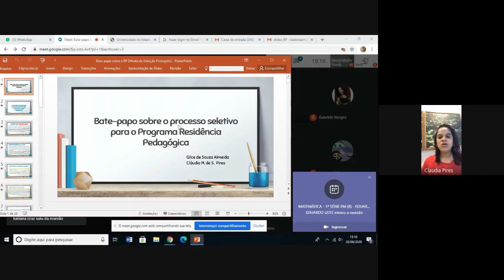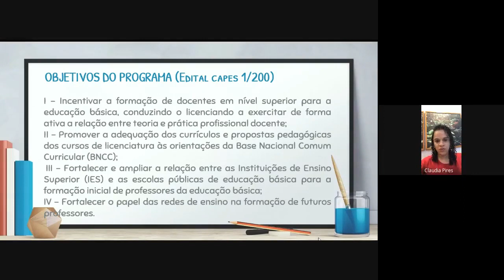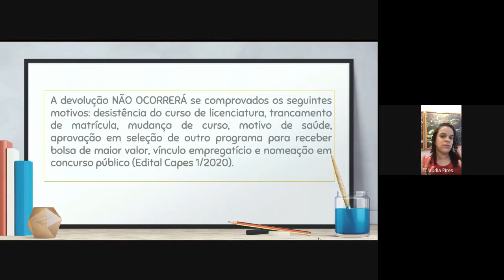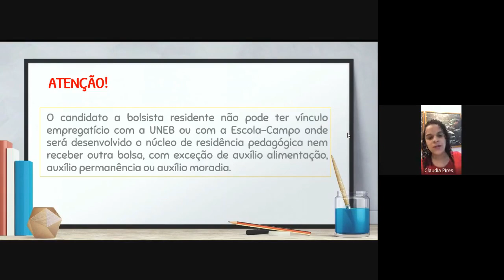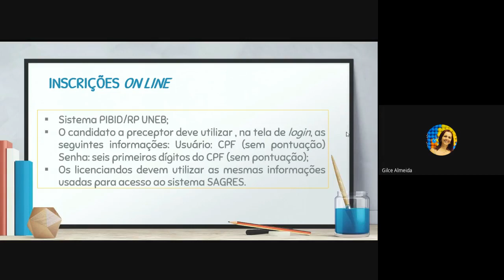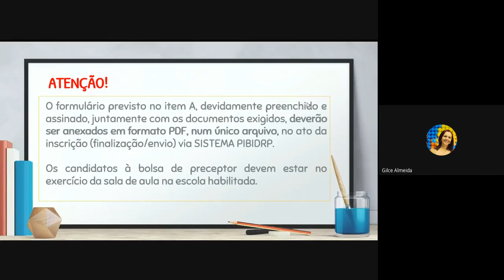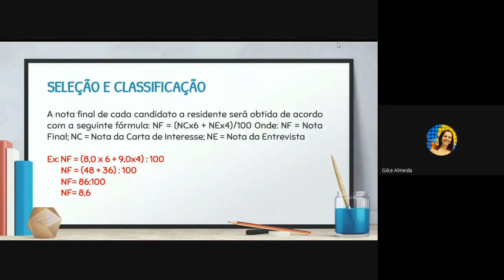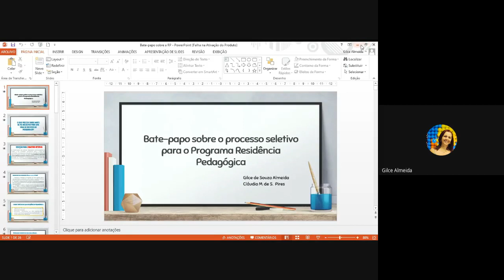Bate papo sobre a residência pedagógica (28/09/2020)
A atividade foi direcionada aos/às estudantes de graduação da UNEB DCH-V e professores/as da educação básica de Santo Antônio de Jesus, vinculados/as às escolas habilitadas pela SEC, interessados/as em inscrever-se para o processo seletivo do Programa Residência Pedagógica nos núcleos de Geografia e de Língua Portuguesa.
Durante o bate-papo, as professoras Cláudia Pires e Gilce Almeida deram informações relevantes sobre o programa e esclarecerão as possíveis dúvidas dos/as interessados/as. Orienta-se a leitura do edital UNEB nº 034/2020, disponível